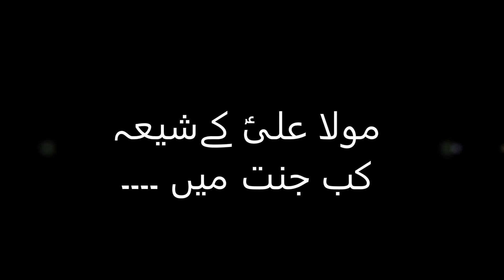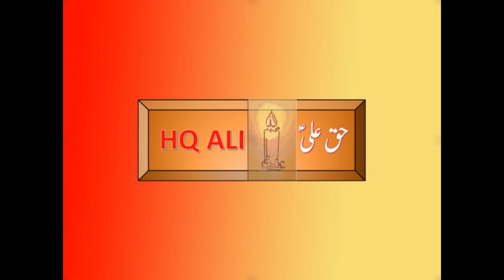LOVE FOR AHLY BAIT | AHLY BAIT SE MOHABAT | JANAT MA PHLY KON DAKHAL HON GAY | HQ ALI TV